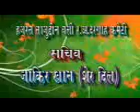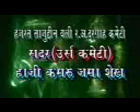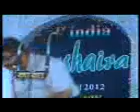All india mushaira barwani m.p. sajid parwaz kharg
Mushaira